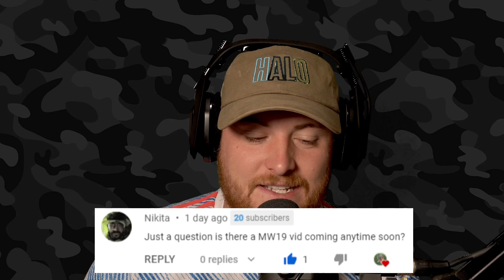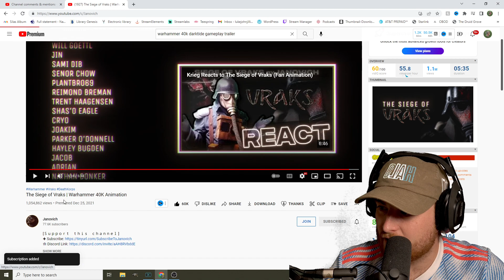The Siege of Vraks | Warhammer 40K Animation! (Royal Marine Reacts)